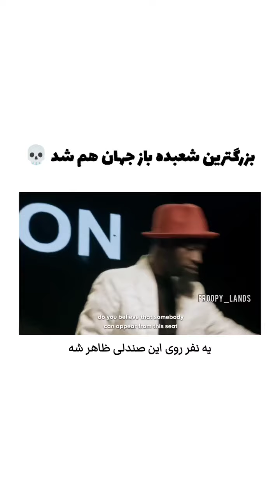بزرگترین شعبده باز جهان 💀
بزرگترین شعبده بازی جهان همه را به وجد می آورد 😂